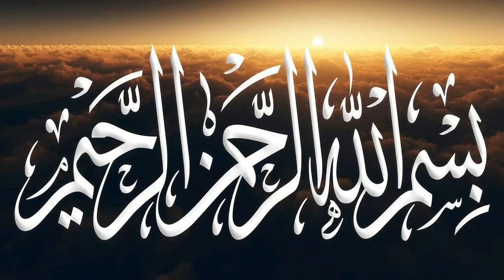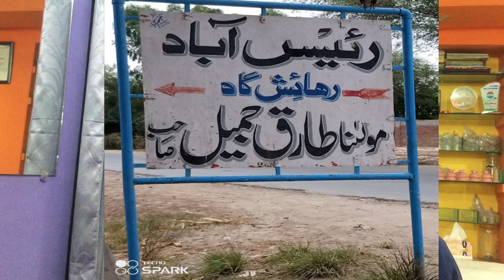Hijama Symposium 2 ! information Meeting to Molana Tariq Jameel By Hijama Wing In PC Hotel Lahore